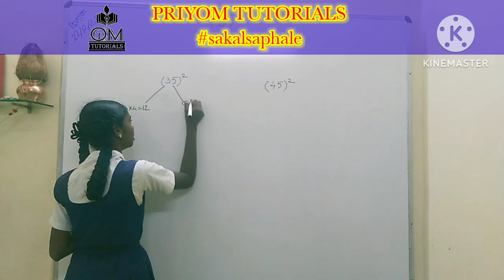एकक स्थानी ५ असलेल्या संख्यांचा वर्ग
एकक स्थानी ५ असलेल्या संख्यांचा वर्ग काढणे.

वर्ग काढण्याची सोपी पद्धत online priyomtutorials !